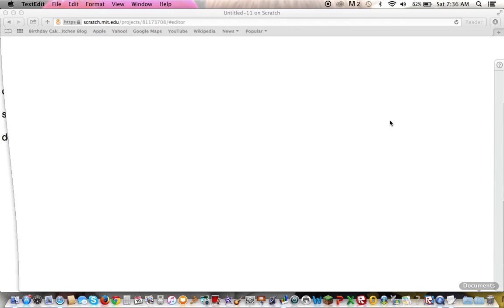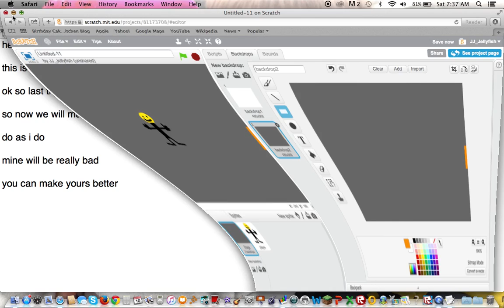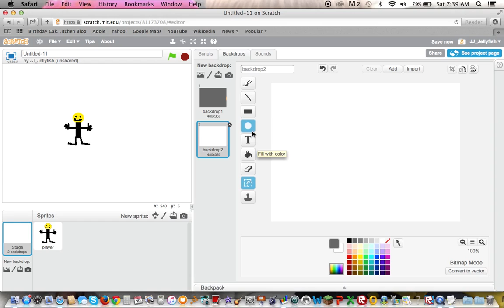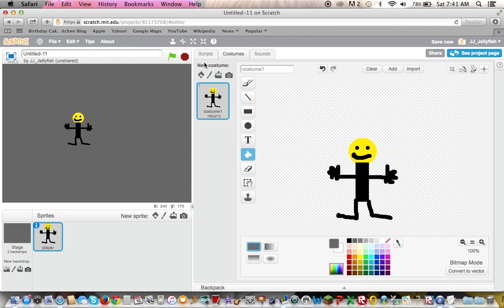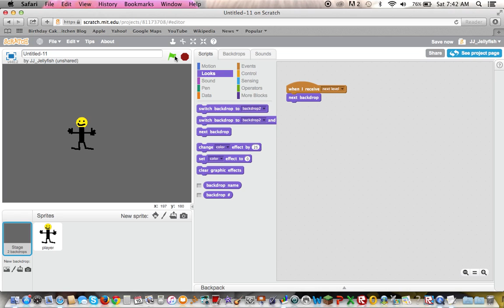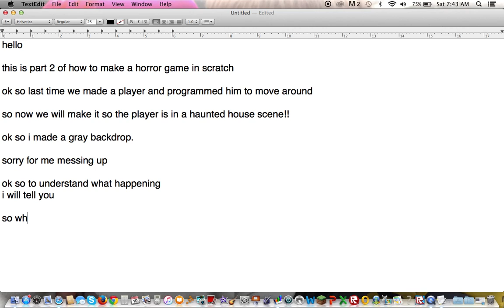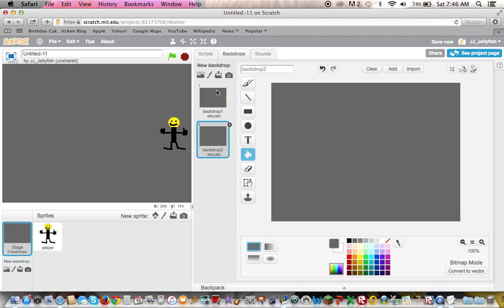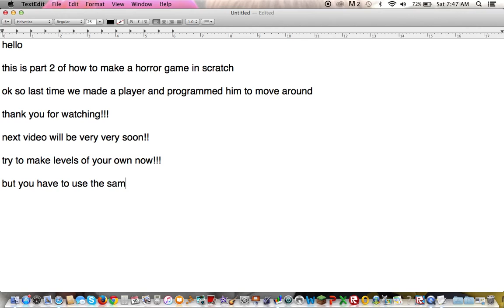scratch horror game tutorial 2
this how to make a horror game in scratch